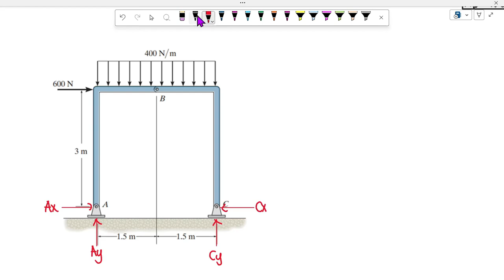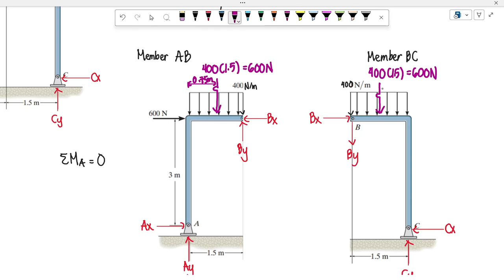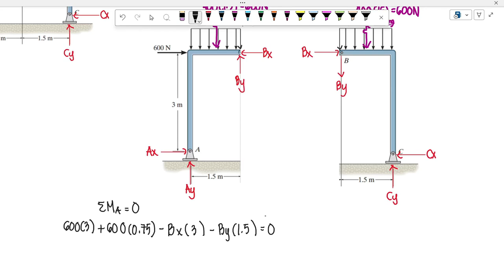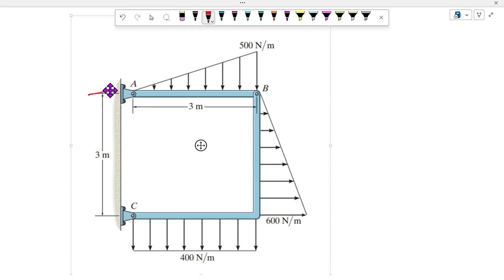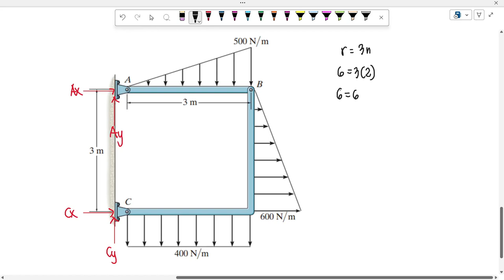STATICS Day 12 | BISAYA - Method of Members and Analysis of Pin-Connected Frames Continuation